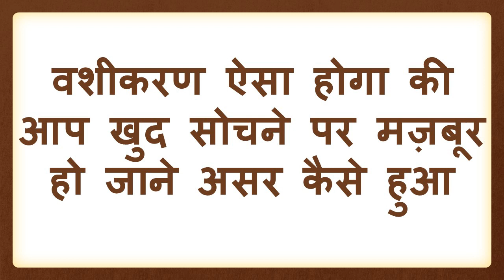यह जेब में रखो बिना मिले स्त्री का वशीकरण घर बैठे होगा अब आराम से वहसिकरण